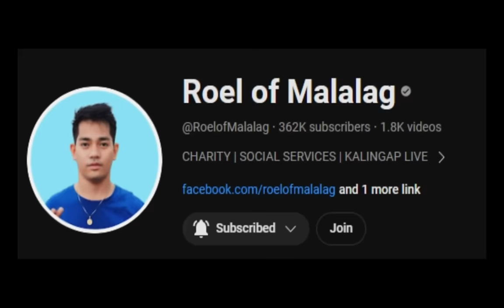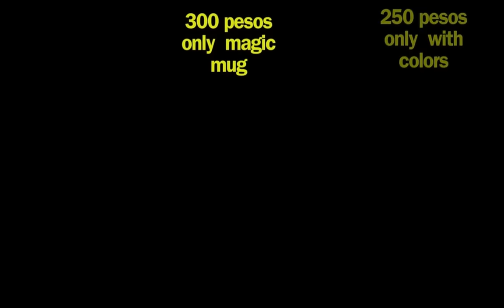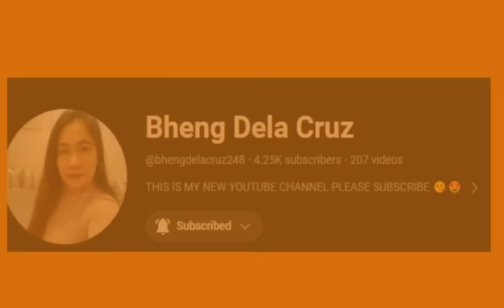⭕️GRABE❗️ ANG MATINDING TITIG AT PAGSABI NG " I LOVE YOU" KAY ROEL